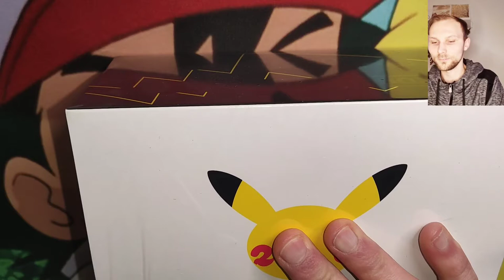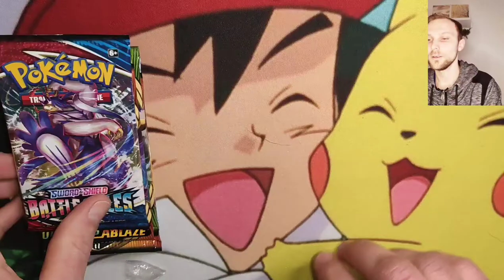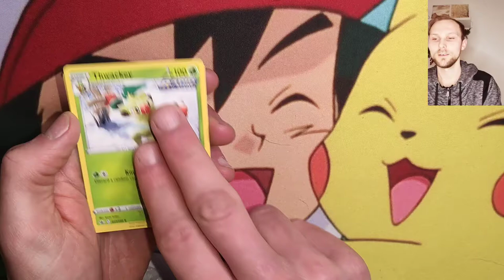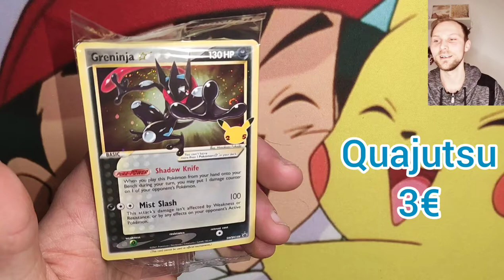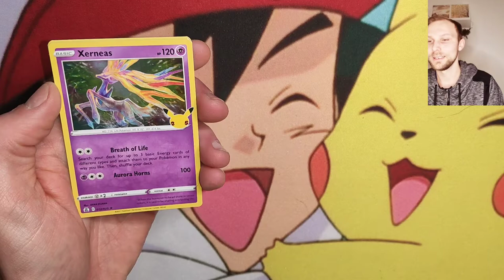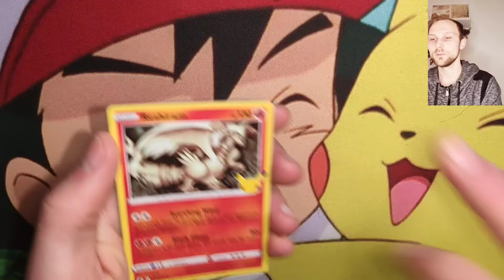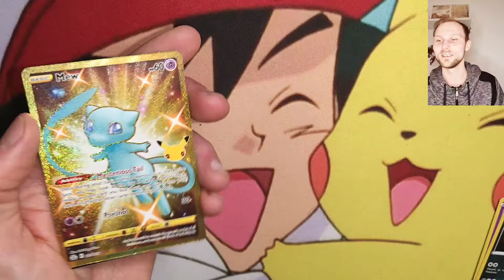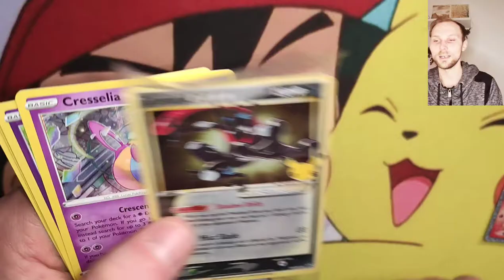Pokémon Opening Celebrations ETB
Ich wünsche euch allen ein frohes neues Jahr 2022 und natürlich viel Packluck!

Wenn euch das Video gefallen hat, würde ich mich sehr über ein Abo freuen. Ihr könnt auch gerne Liken und kommentieren.